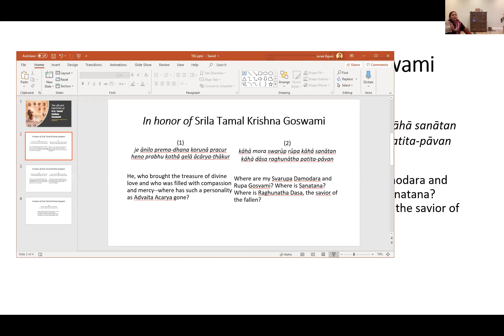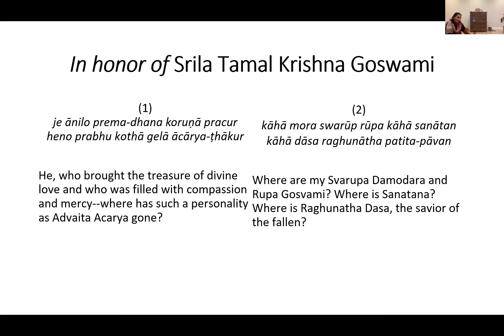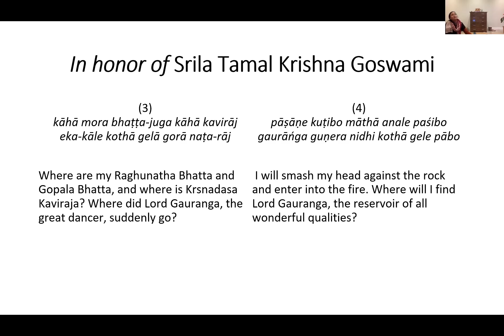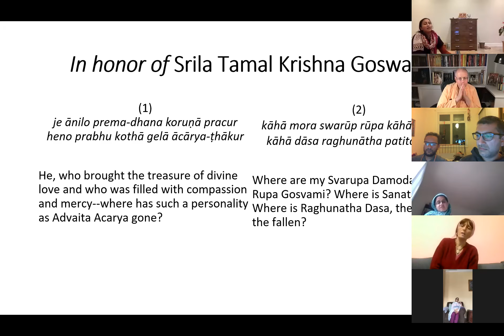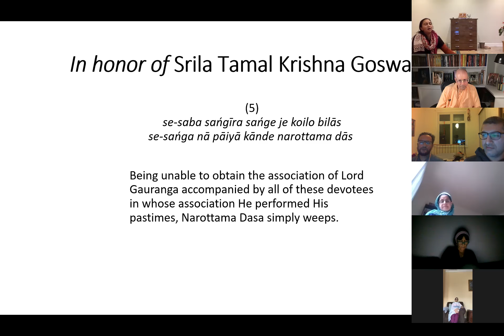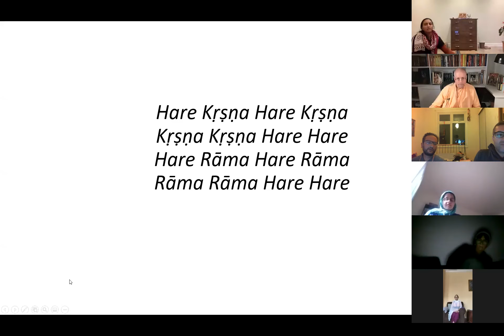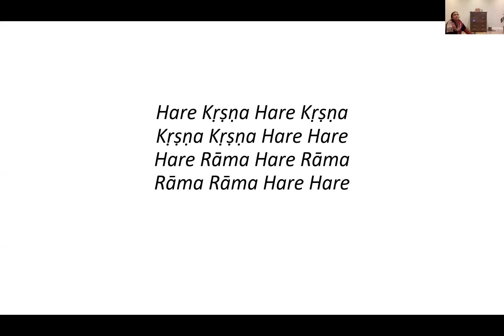Life and Memories of HH Tamal Krishna Goswami | Part 1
Opening by HG Nityananda Prabhu
Recollections by HH Giriraj Swami (with Q&A)